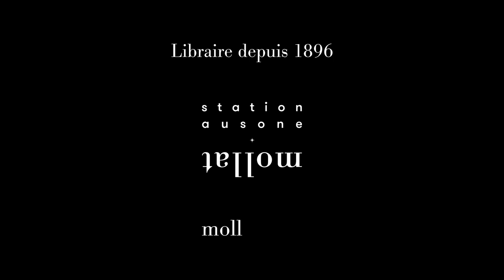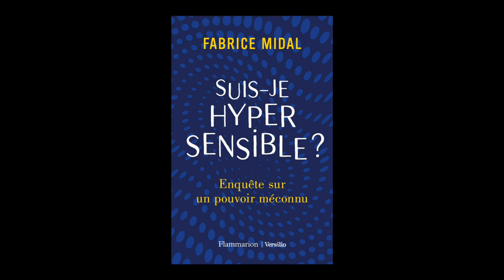Fabrice Midal - Suis-je hypersensible ? : enquête sur un pouvoir méconnu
Fabrice Midal vous présente son ouvrage "Suis-je hypersensible ? : enquête sur un pouvoir méconnu" aux éditions Flammarion Versilio.